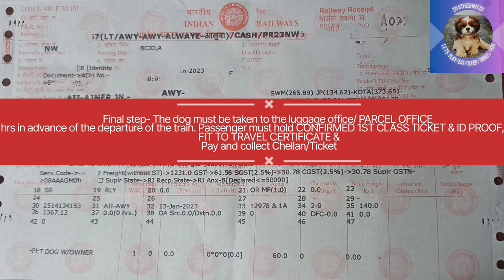HOW TO TRAVEL WITH YOUR PETS 🐶 IN TRAIN 🚂? Check latest Information in description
HOW TO TRAVEL WITH YOUR PETS IN TRAIN? Check Information in description Ziya's First Train journey

ziya the Shih Tzu, 🐕first journey in train from Rajasthan to Kerala

Pet lovers please carry your pets along with you 🤗 let them with you🥰

please follow Some information to carry pet in train

1. While Booking, FIRST CLASS ticket, select COUPE QUOTA In IRCTC app & Book your own ticket In 1ST CLASS COACH.
(NOTE: book atleast 2 tickets, because you can easily request for coupe that means Only 2 berths available in Coach or others are 4 berth).
Dogs are not allowed to be carried in AC2 tier, AC 3 tier, AC Chair Car, Sleeper Class and Second Class Compartments. SO BOOK ONLY FIRST CLASS TICKET

2. 1 day before traveling, Get your dog's FIT TO TRAVEL CERTIFICATE from veterinary Hospital/Vet.

3. SUBMIT REQUEST FOR COUPE. (Passenger have to  Go  DRM office 1day before and submit your Request & 1ST CLASS TICKET COPY & ID PROOF & Pet vaccine certificate & Fit to travel certificate.

4. Final step- The dog must be taken to the luggage office/ PARCEL OFFICE atleast 3 hrs in advance of the departure of the train
Passenger must hold CONFIRMED 1ST CLASS TICKET & ID PROOF, PET VACCINE & FIT TO TRAVEL CERTIFICATE & Pay and collect Chellan/Ticket

follow our YouTube  @ziyatheshihtzu